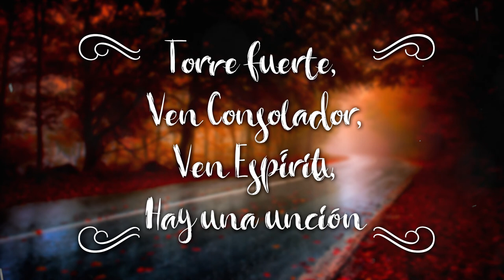Enrique Labariega - Torre Fuerte | MI versión